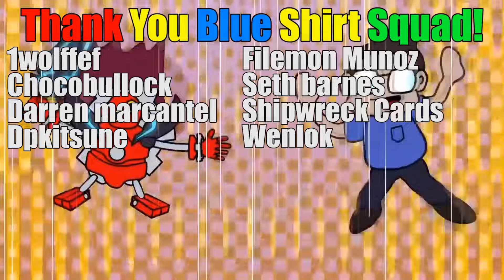White Forest Shakeup! Yu-Gi-Oh! Pennsylvania Regional Breakdown September 2024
Woot more regional data!